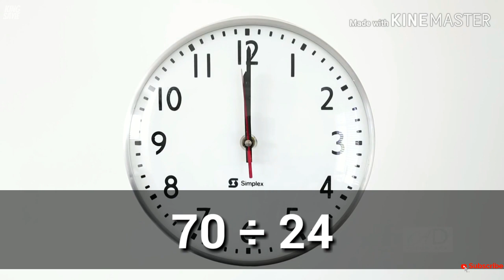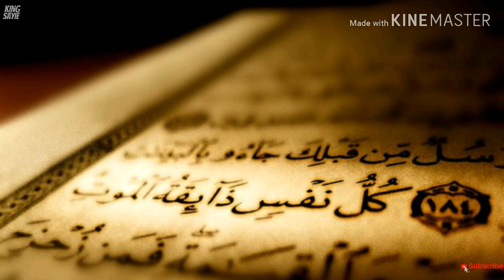Berapa kalikah Malikat Maut datang Menjenguk dalam Sehari?, Ustaz Khalid Bassalamah.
Malaikat Maut datang menjenguk 70 kali di dalam sehari menjenguk setiap individu manusia di dunia ini untuk menjalankan tugasannya. Sehinggakan malaikat maut merasakan hairan kerana manusia masih lagi berhibur dan tidak mahu mengetahui akan kematiannya yang akann menjelma.

Bersama Ustaz Khalid Bassalamah.